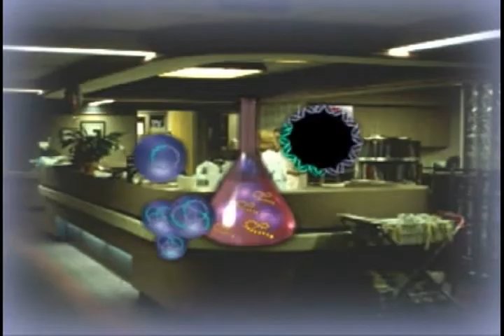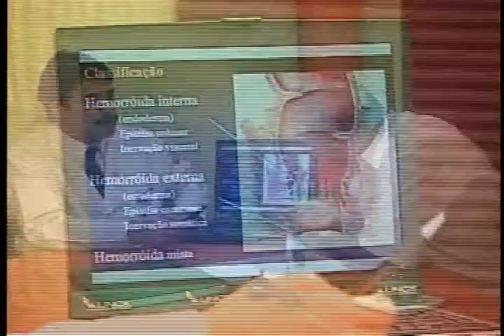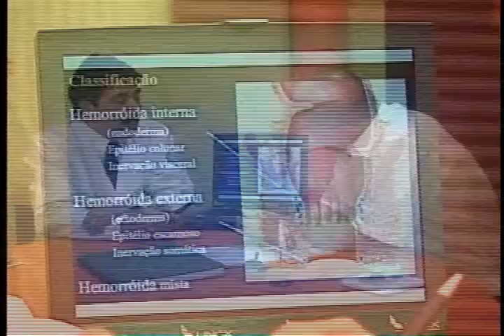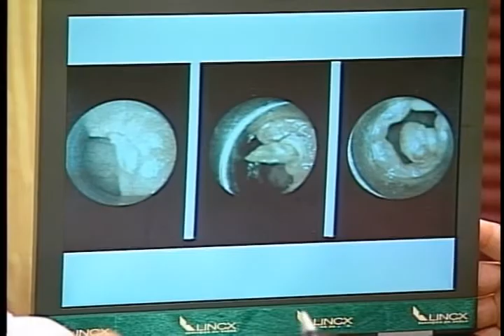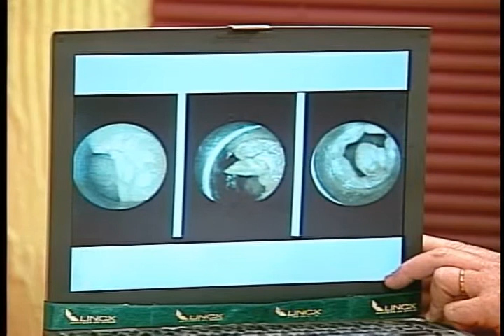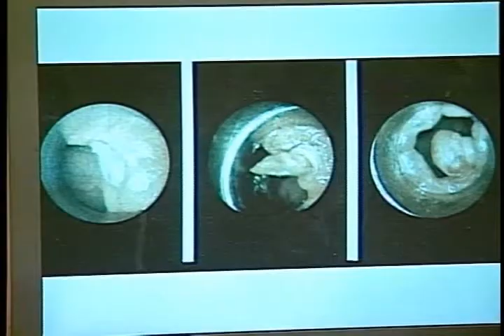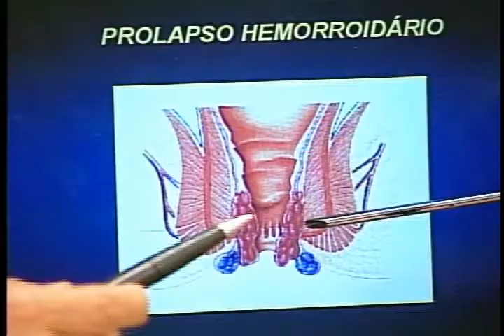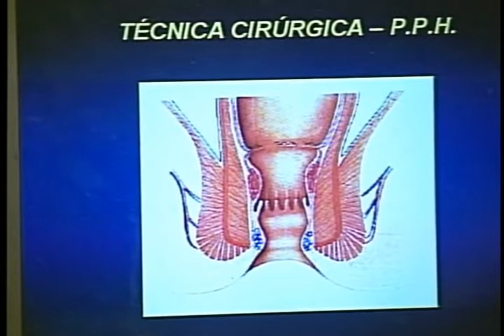Dr. Carlos Walter Sobrado - Coloproctologia, Hemorróidas - Programa Medicina de Ponta